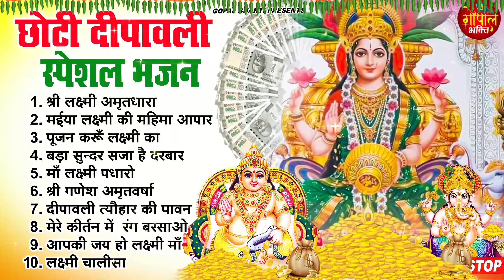नरक चतुर्दशी स्पेशल नॉनस्टॉप भजन 2023 ll छोटी दीपावली स्पेशल नॉनस्टॉप माता लक्ष्मी की भजन 2023 ll